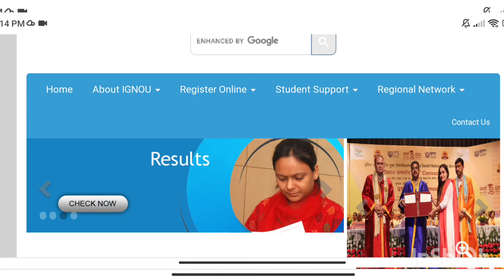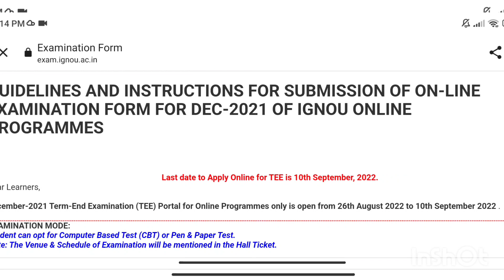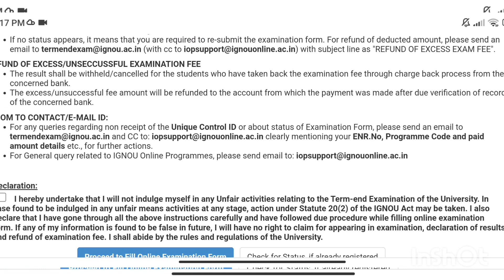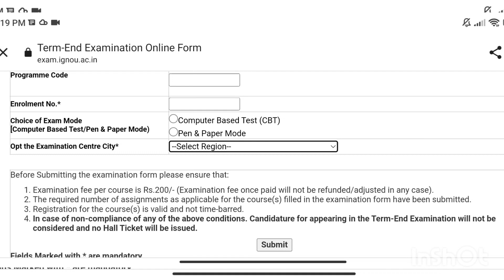IGNOU EXAM || EXAM REGISTRATION STARTED || ONLINE PROGRAMS || IGNOU ALERTS || MALAYALAM